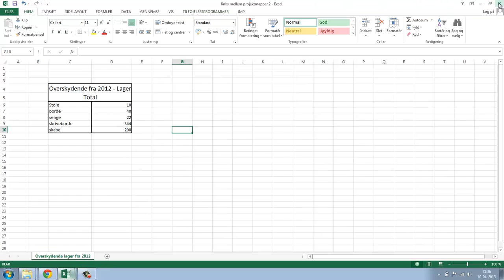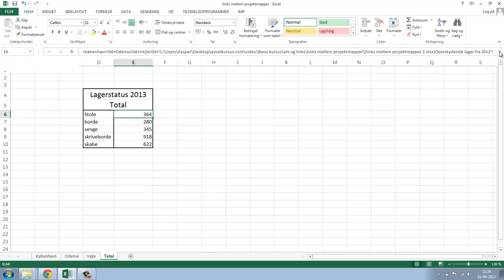Sådan opretter du kæder ("links") mellem projektmapper i Excel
I denne video lærer du at oprette kæder (også kaldet "links") mellem data i forskellige projektmapper i Excel.

👍 LIKE OG ABONNÉR
Kunne du lide videoen? Har du et spørgsmål? Så skriv en kommentar!

🎁GRATIS KURSER
Excel: 30-minutters kursus, som tilpasser sig dit niveau. 30.000+ tilmeldte.

🏆BETALTE KURSER
Proximo-medlemskab: Få ubegrænset adgang til alle vores premium kurser og bliv superbruger i hele Office-pakken. Prøv 7 dage GRATIS her
VBA Masterclass: Tag din VBA-viden til det næste niveau og bliv ekspert i automatisering og makroer.
Power BI Pro: Lær at omdanne data til indsigt og beslutninger med vores omfattende Power BI kursus.

🧑‍💻HYR MIG
Brug for skræddersyede Excel-systemer? Lad os hjælpe dig med at udvikle løsninger, der passer præcist til dine behov